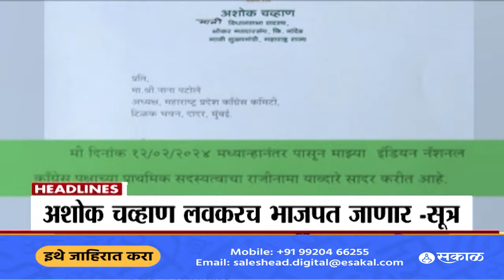Headlines | दुपारी 2 वाजताच्या हेडलाईन्स : 12 February 2024 | SAAM TV DESK | MNK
Saam TV Marathi Live | Saam TV Marathi | Saam TV Live | Saam TV News | Marathi News | Marathi News Live | Marathi News Video